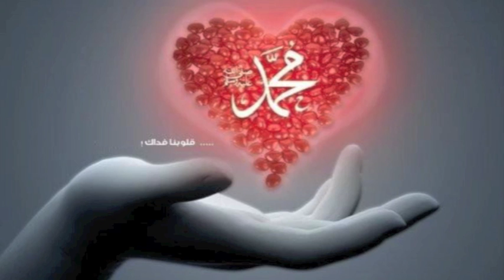Is Karam Ka Karo Shukar Kaise Ada very beautifully read, Madina Yad Agaya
Very beautiful Naat Sharif read by Sher Mian Nadar Khan. May Allah subhanawatalah give us the opportunity to go to Madina :)